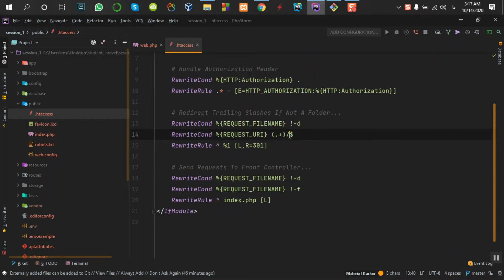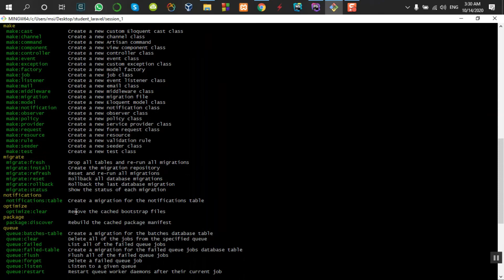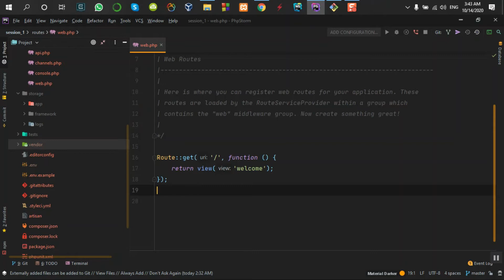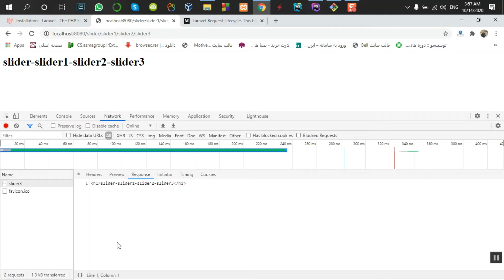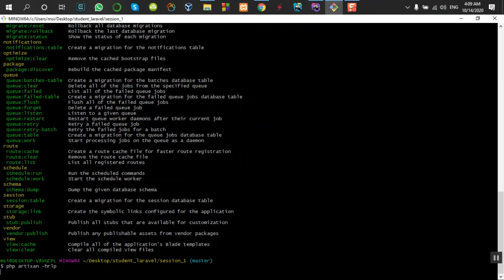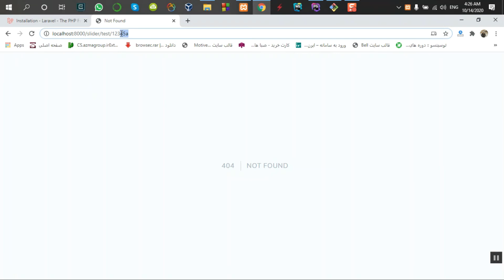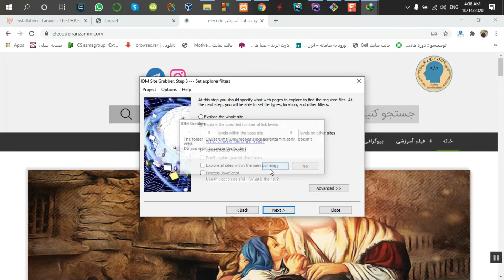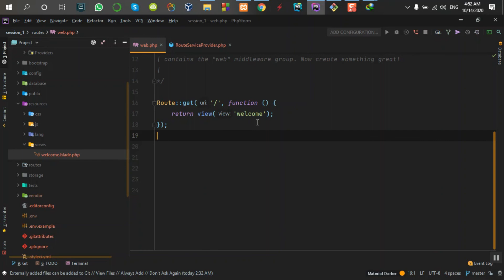Laravel (v 8.0x) . Repeat the Whole Routing Topic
Laravel (v 8.0x)
(Persian)
Route Conclusion
Repeat the Whole Routing Topic

دوره آموزشی لاراول ورژن (8.0) به صورت قدم به قدم
تکرار کل مبحث مسیر دهی

اگر علاقه به یادگیری دوره های دیگر دارید به سایت ما مراجعه کنید
آدرس سایت  ما :
برای دیدن آموزش ها کوتاه و آخرین اخبار ما , مارا در اینستاگرام دنبال کنید
آدرس اینستاگرام ما :

برای اطلاع از آخرین ویدیو های دوره ها مارا دنبال کنید و علامت زنگوله را فعال کنید